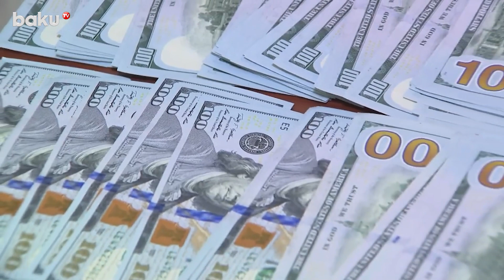Qaradağda külli miqdarda pul və qızıl oğurlayan şəxs saxlanıldı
Qaradağ rayonu Lökbatan qəsəbəsində yerləşən evlərdən birindən oğurluq edilib.
Zərərçəkən polisə məlumat verərək naməlum şəxsin kilidi sındırıb mənzilə daxil olduğunu və oradan 41 min ABŞ dolları, 23 min manat, eləcə də 50 min manat dəyərində qızıl-zinət əşyalarının oğurlandığını bildirib.
Daxili İşlər Nazirliyinin əməkdaşları tərəfindən həyata keçirilən tədbirlərlə cinayət əməlini törətməkdə şübhəli bilinən əvvəllər dəfələrlə məhkum olunmuş paytaxt sakini Ülvi Hacıyev müəyyən olunaraq saxlanılıb.
Araşdırmalarla Ü.Hacıyevin Lökbatan qəsəbəsində yerləşən daha bir evdən oğurluq etməsi məlum olub.
Faktla bağlı Qaradağ Rayon Polis İdarəsində Cinayət Məcəlləsinin müvafiq maddəsi ilə cinayət işi başlanılıb, Ü.Hacıyev şübhəli şəxs qismində tutularaq istintaqa cəlb edilib. Onun əməllərindən zərərçəkən başqa şəxslər varsa, bu barədə polisə məlumat verə bilərlər.